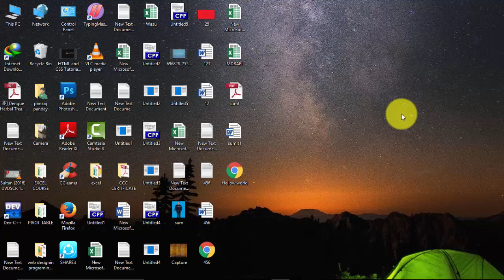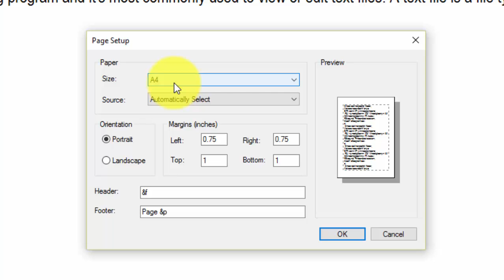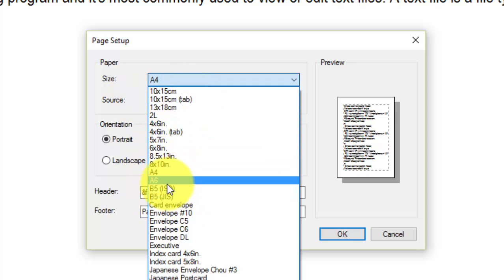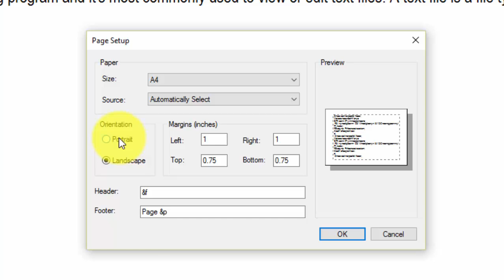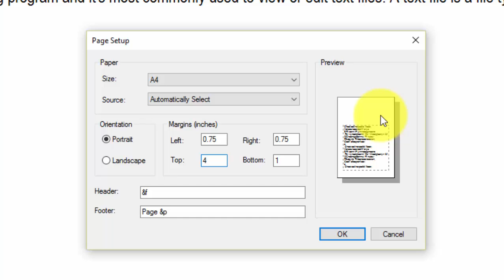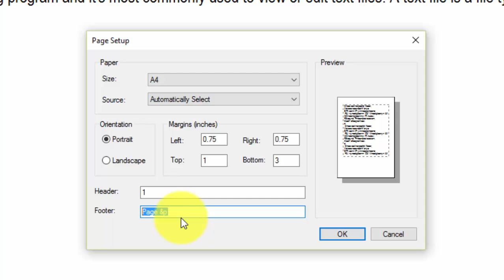Notepad Page Setup Option and margin option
This Video is Created by The SV CLASS for Briefly learning of Notepad.
This video will help you to all tag Option in notepad. All the Tag Option are Teach Very briefly. SV CLASS will hope this video will help you to know about the Notepad Thank you very much.